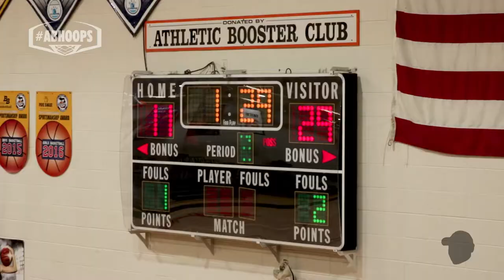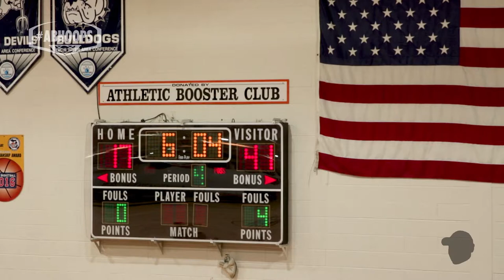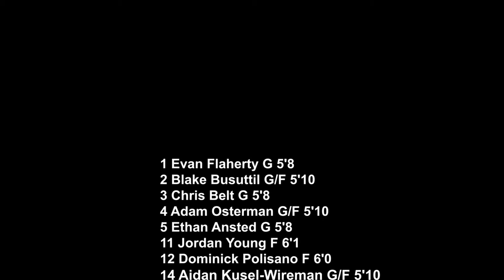Basketball Highlights Anchor Bay JV Vs. Armada 12-21-2017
Basketball highlights AB JV Vs. Armada 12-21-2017. The JV Tars jumped out to an impressive lead early against the Armada Tigers and never looked back. Completing their first win of the season. They move to 1-3 on the young season. Next up is the holiday tournament at L'Anse Cruese North HS.